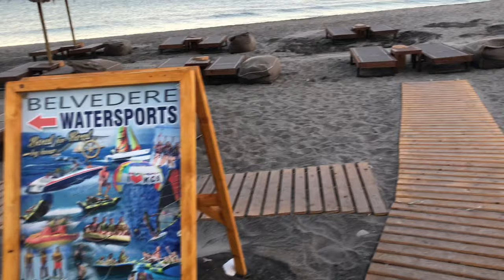Belvedere Atlantica (Tui Sensimar) Greece, Kos 2019 - Hotel, Food, Extras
This is marketed as a 5 star adult only hotel and we booked all inclusive with Tui in July 2019 (it was very hot!) I would personally suggest that this is no more than a 4*.

If you want nothing but a relaxing holiday and to do nothing for a week or 2, then you will find it peaceful.

I’m in my 30’s and my partner is in her 20’s, this is not my first time in Greece and we booked very last minute at a low price. We found the resort a little too quiet. There was only ‘lively’ (just about) entertainment twice during our week stay which you will see in the video, the other acts were very mellow. The entertainment was only on for an hour or so each night. Fireworks happened once and lasted for a couple of minutes and after this there was nothing else to do.

You can walk 30 minutes to the local town or you can take a bus or taxi. Hiring a car to explore the island was good fun.

If you are a very fussy eater you may not get on well with the food and end up eating pasta or potato. I actually enjoyed the buffet and found it comparable to other Greek resorts in a similar price range for what I paid.

The all inclusive cocktails at the pool bar are pre made and are significantly watered down. They are served in small glasses which was disappointing. The main-bar was much better and served what you would expect but you’re only going to go there in the evening as it’s out of the way from the pool and beach.

If you are drinking at the pool bar stick with beer, Prosecco etc. The snack bar was alright, we ate here a couple of times instead of getting changed to go to the restaurant and they served sandwiches, pastries, gyros etc.

Something else to mention, on the Tui website and in the welcome pack you get a the hotel, it states there are snacks between 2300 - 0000. . . There are no snacks, having seen no food for a couple of nights I asked and I was just told the kitchen was closed. There was nothing the whole week.

As many people have mentioned on trip advisor, you have to give your room number and sign all of the time for food and drink, it becomes tiresome.

If you like the beach, it was sandy apart from the first few steps in the water, after this nothing but clear water.

I personally wouldn’t return it was too quiet for me, the staff were great and very polite. There was plenty of room for everyone and I never struggled to get a space by the pool or on the beach.